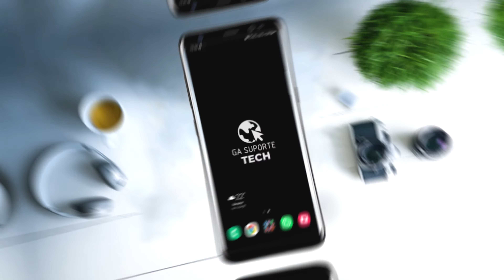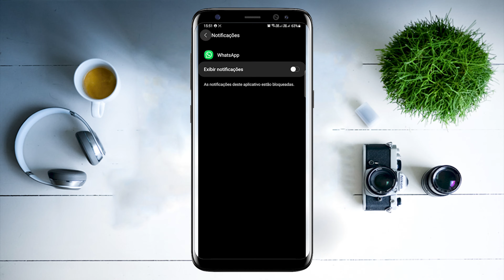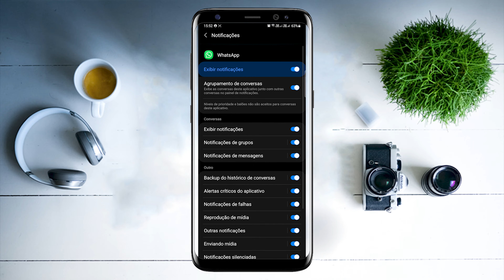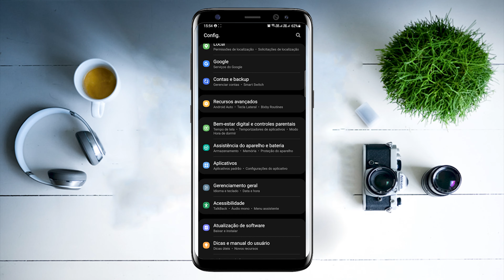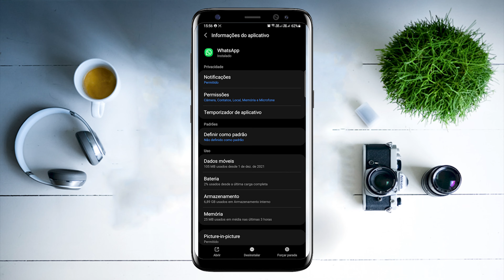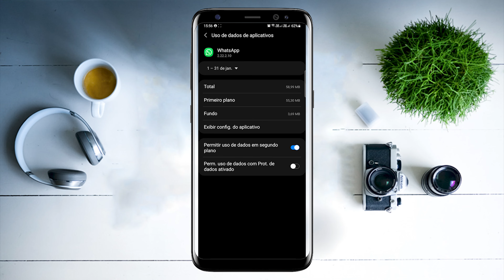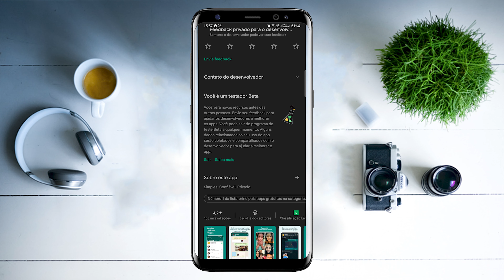WhatsApp só RECEBE NOVAS MENSAGENS quando ABRE O APP? SOLUÇÃO DEFINITIVA!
🔥 Grupo de Ofertas GRÁTIS! OS MENORES PREÇOS TODOS OS DIAS!